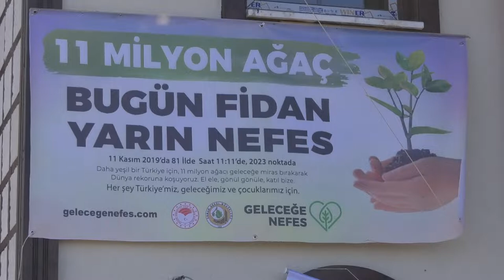RİZE'DE 69 BİN FİDAN TOPRAKLA BULUŞTU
Tarım ve Orman Bakanlığı'nın 'Geleceğe Nefes' projesi kapsamında Rize genelinde 69 bin fidan öğrencilerin de katılımıyla toprakla buluştu.